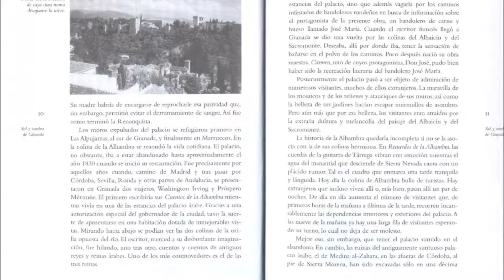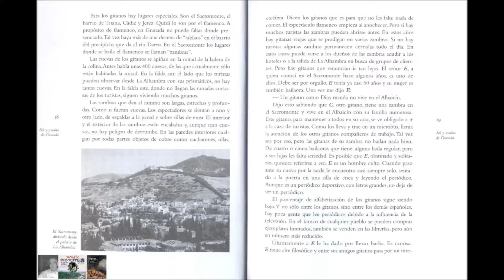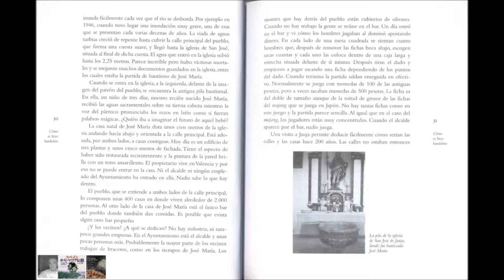La Leyenda de Jose Maria kiyonari Nagamine 5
by German KIyonari Nagamine Fan Club